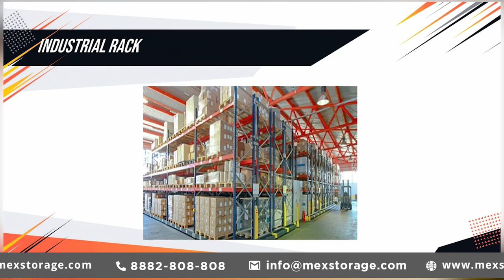Light Duty Storage Rack In Ropar.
MEX Storage Systems Pvt. Ltd. is one of the trusted Light Duty Storage Rack In Ropar, India. We Offer Storage Racks at the best price to cater to your distinct needs.

Our Product Range includes:
MOBILE COMPACTORS